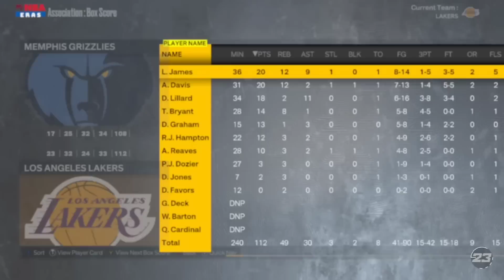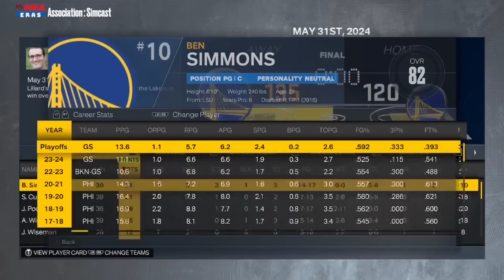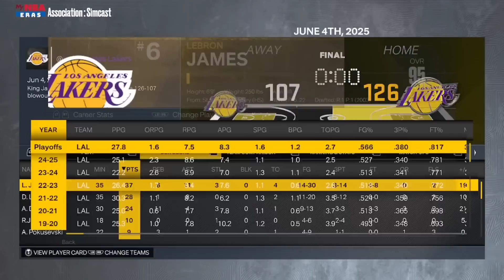I Traded Russell Westbrook for Damian Lillard